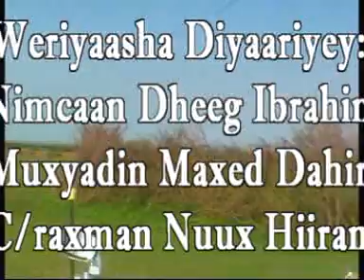hadhwanag oo barnamij ka diyarisay qoyska mofrah